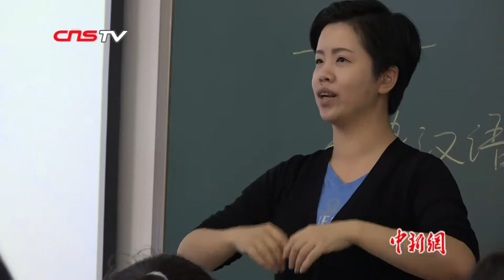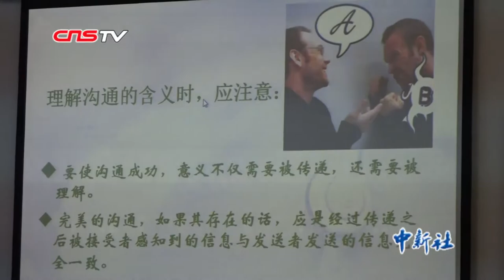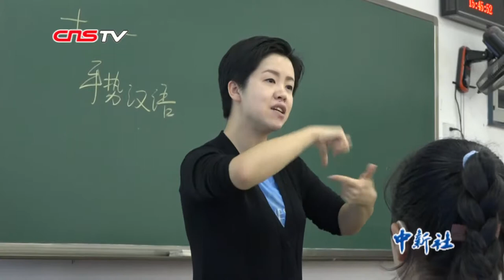中国首位聋人语言学博士：唇耕手耘为“聋”“听”世界搭建桥梁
今年38岁的郑璇是重庆师范大学教授。在2岁时因意外医疗事故，让她坠入无声世界。经过漫长的语言康复训练，她克服辨音、发音等重重困难。依靠双眼“看课”和课外自主学习，郑璇先后考入武汉大学和复旦大学，并于2009年获得博士学位，成为中国首位聋人语言学博士。此外，她还精通汉语、英语、中国手语和美国手语。